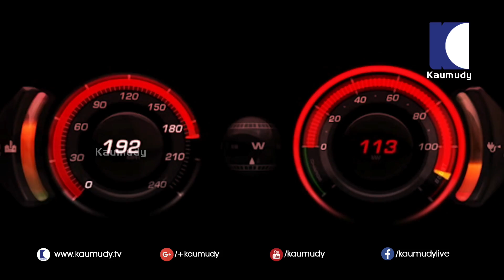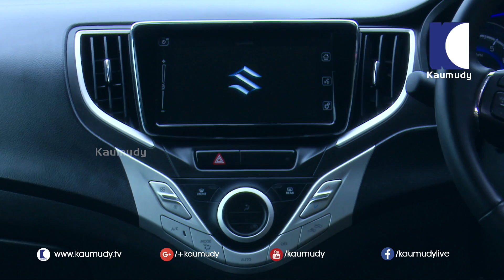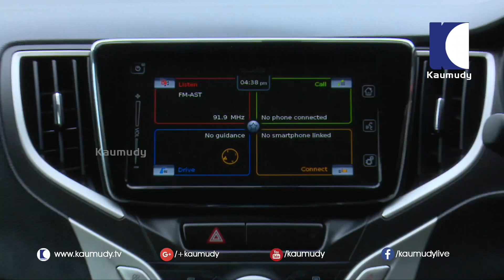Baleno RS | Test Drive Review | Dream Drive EP 198